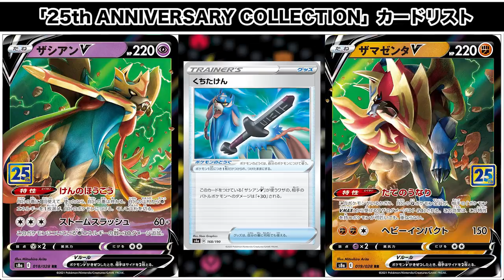【25周年】ふーん、エモいじゃん。【ポケカ】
はぁーどっこいしょ。
▼25th ANNIVERSARY COLLECTION関連動画▼